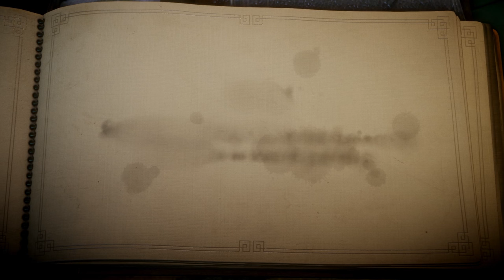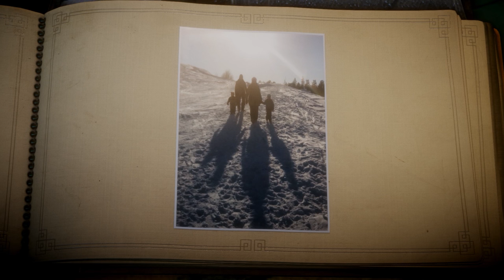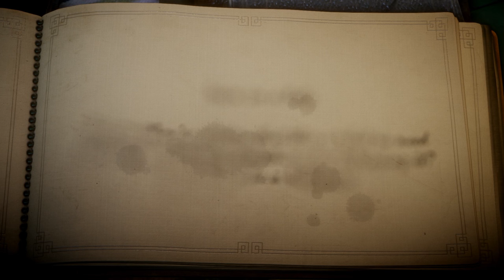Unravel, SOL DE INVIERNO (PARTE 9)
Nieve!!! que ganitas!!! que precioso todo! por dios me encanta este juego, una pena que quedan pocas partes :(

disfrutadlo like y subs!!!